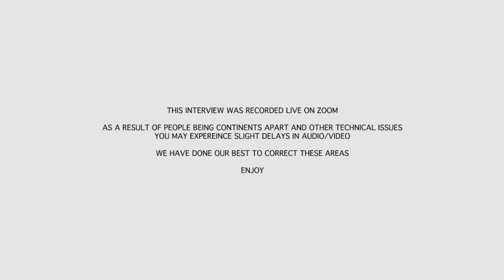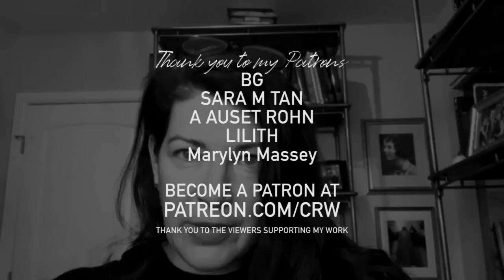Kara Cooney Ancient Egypt Interview with Curtis Ryan Woodside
Not afraid to be outspoken, the wonderful Egyptologist Kara Cooney discusses strong female pharaohs in ancient Egypt, her life, coffins, Tuts tomb, politics & much more...Kara also answers some audience questions. A very fun yet thought provoking chat!